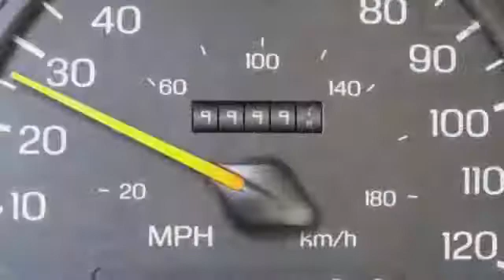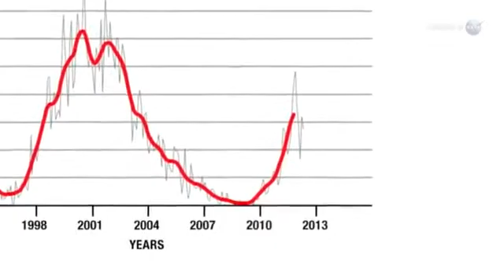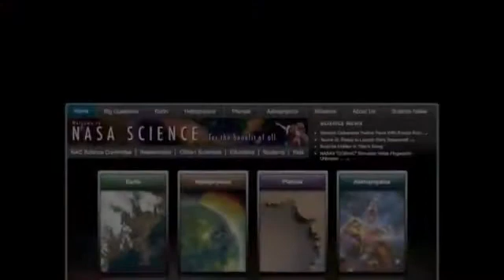ngay tan the1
Trong đoạn video, NASA tuyên bố mọi tin đồn về tận thế hiện nay đều liên quan tới một bộ lịch đá cổ của người Maya, dân tộc từng xây dựng một đế chế cổ đại đặc sắc ở châu Mỹ từ khoảng 1.000 năm trước Công nguyên. Người Maya xây dựng nhiều thành phố rộng lớn ở thời kỳ hoàng kim. Các thành phố của đế chế Maya từng rất thịnh vượng vào thế kỷ thứ 6 tại miền nam Mexico và bắc Trung Mỹ.

Nền văn minh Maya đạt một trình độ cao về lĩnh vực xây dựng nhà nước và kiến trúc, toán học, thiên văn học. Họ xác định chính xác độ dài của một năm - thời gian trái đất quay hết một vòng quanh mặt trời - chính xác hơn rất nhiều bộ lịch được châu Âu sử dụng vào thời đó. Không những thế, tôn giáo của người Maya cũng rất đặc biệt vì có sự kết hợp giữa lễ nghi với các chu kỳ của vũ trụ. Sau đó, khoảng năm 900 sau công nguyên, nền văn minh Maya bắt đầu lụi tàn.

11/8/3114 trước Công nguyên là ngày mở đầu, còn 21/12/2012 là ngày cuối cùng trong bộ lịch đá của người Maya. Vì thế, nhiều người tin rằng các đấng tiên tri của người Maya đã biết trước ngày mà thế giới bị hủy diệt. Nhưng theo các nhà khoa học, người Maya chia thời gian thành các chu kỳ và ngày cuối cùng không tồn tại trong lịch của họ. Vì thế, ngày 11/8/3114 trước Công nguyên và ngày 21/12/2012 đều được thể hiện bằng dãy số 13000.

Để dễ hình dung, chúng ta tưởng tượng bộ lịch đá Maya giống như công tơ mét của xe máy hay xe hơi. Khi xe chưa chạy, người sử dụng thấy một dãy số 0 trên công tơ mét. Sau khi xe chạy 99.999 km, dãy số 00000 lại hiện ra một lần nữa. Nhưng dãy số này tương đương với km thứ 100.000.

Giống như công tơ mét của xe cộ, công tơ mét sẽ chuyển sang chu kỳ thời gian mới sau khi chu kỳ thời gian cũ kết thúc vào ngày 21/12/2012. Như vậy, ngày 21/12 tới là ngày chuyển tiếp giữa hai chu kỳ thời gian trong lịch của người Maya, chứ không phải là ngày tàn của thế giới.

Về nguy cơ trái đất bị hủy diệt bởi một hành tinh, thiên thạch hoặc bão mặt trời, các nhà khoa học NASA khẳng định các thiết bị theo dõi của họ có thể phát hiện mọi thiên thạch, hành tinh hay bão mặt trời trước khi chúng tới địa cầu.